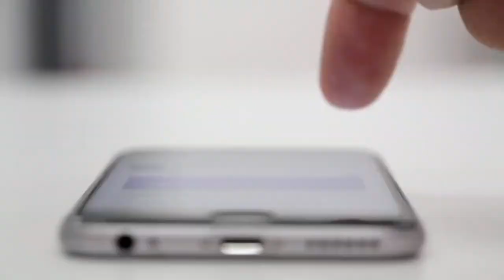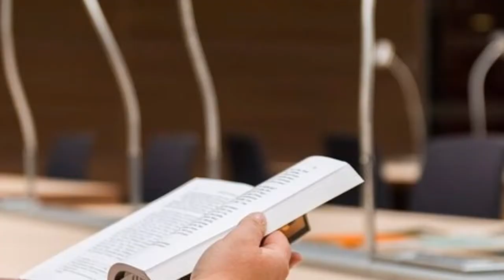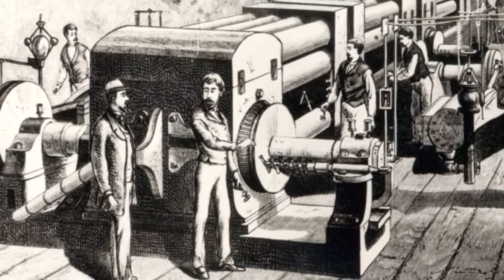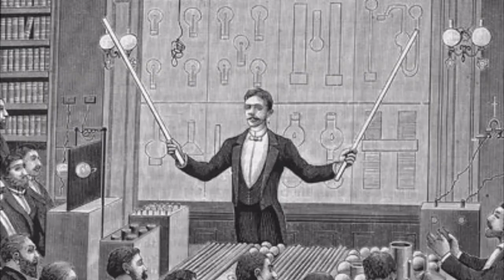Bijali kisne banai thi? | Nikola tesla complete story |Knowledge is Power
Bijali kisne banai thi? | Nikola tesla complete story |Knowledge is Power who was made electricity is the made of nikola tesla bijali nikola tesla ny banai thi or nikola tesla ne apni zindagi mai 278 products bnaye hai agr nikola is dunya mai na hota tu aj sary log andhry mai hoty or jo baatein us ny khi thik aj wo sach ho rhi hai.